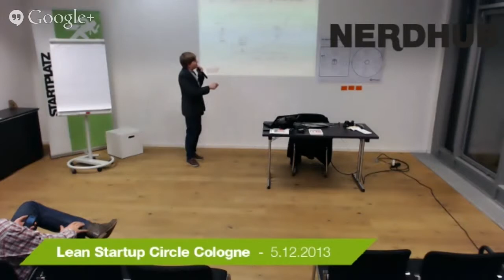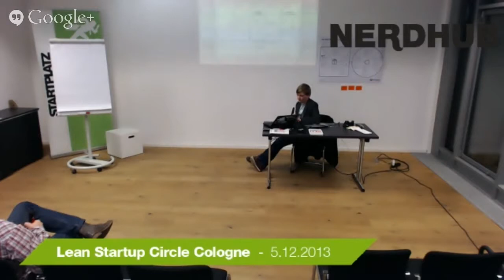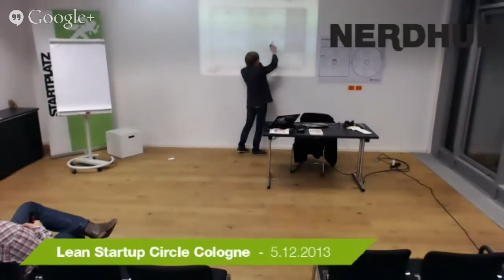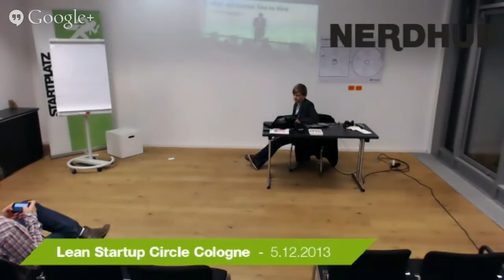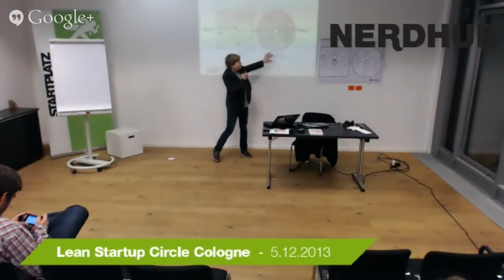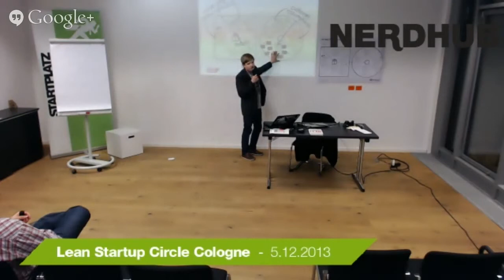Lean Startup Circle Cologne - Designing for the Business Modell Canvas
Streamed and recorded at 5th of December 2013.

Daniel Bartel is a consultant for enterprise and startups and supports them with customer development, marketing and business development.

Daniel is also part of the NERDHUB Stuttgart team and a volunteer at Deutsches Rotes Kreuz.

The Lean Startup Circle Cologne is a meettup for all interested in the lean startup method. Get usefull tips and share your experience among others.